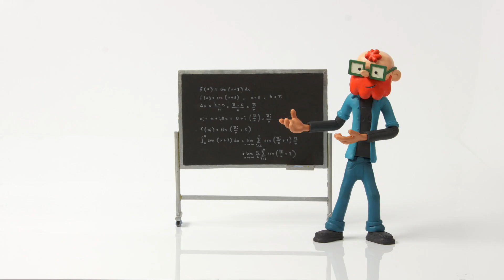Just Sleep, también para tu mascota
Porque tu mascota también merece obtener un buen descanso. Entra en nuestra web y encuentra el mejor colchón adaptado al rey o la reina de tu casa.

Descubre la gama de colchones JustSleep, creados para que duermas de noche y vivas el día.